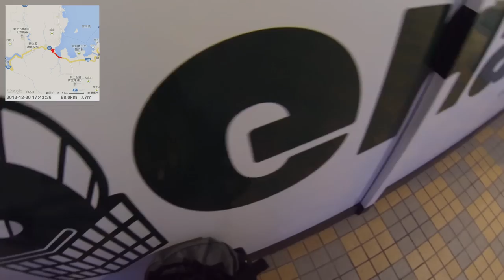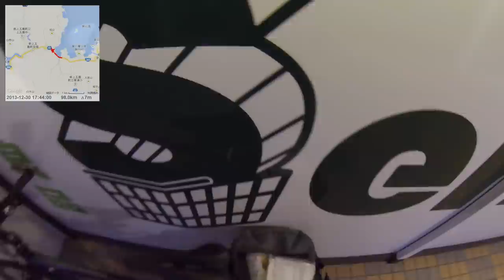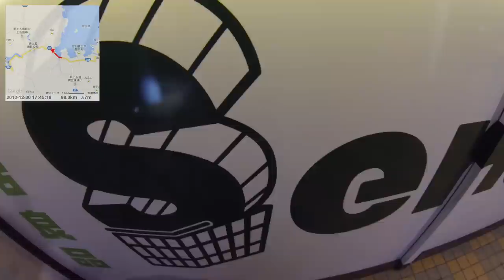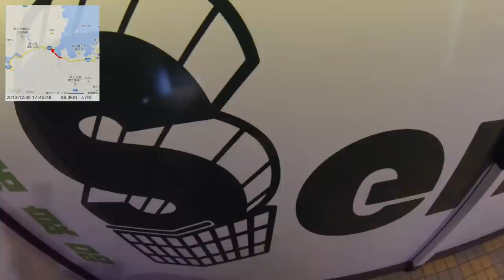【自転車旅行】2013/12/30 part4 上五島(中通島) 鯛ノ浦～浦桑～奈摩漁港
・前の動画 上五島(中通島) 奈良尾港～東神ノ浦
・次の動画 宿配信 上五島(中通島) 旅の宿やがためから